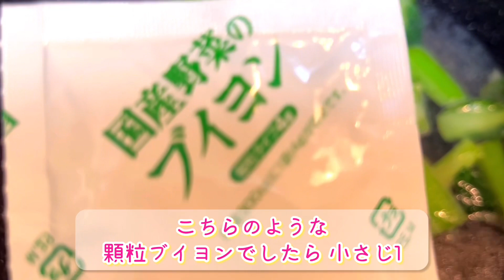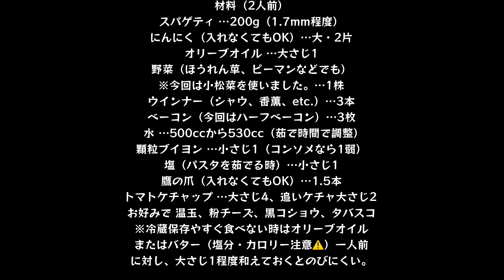【創作ワンパンパスタ】スパゲティ・ナポリタンアラビアータ簡単レシピ。映像&ラジオシリーズに合わせてラジオ動画風レシピ。ケチャップ、ソーセージ、ウインナー、野菜なんでも。フライパン一つでオリジナルレシピ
本日は
動画でございます。
今回は　についてです！

2021年11月7日より、Mini Al「再録丼」配信リリース！

また、
2020年1月10日に物販開始、2月には世界配信開始！
3月に全国流通発売しました🆕👂‼️
リンクまたは「検索」で各サイト、サブスクなどををご覧ください！

2019年公開MV なんかいいよ。で何回居よう？な